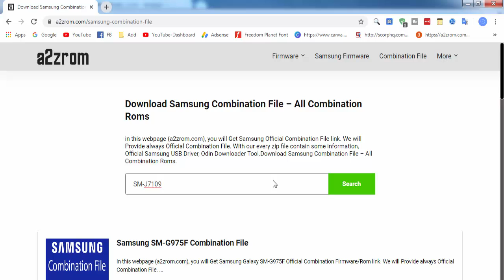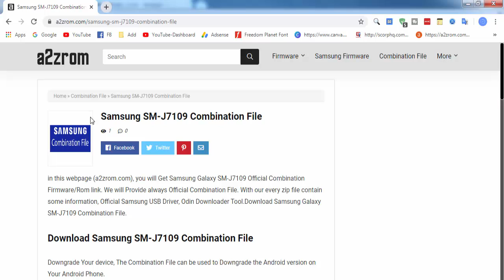Download Samsung SM-J7109 Combination File | Firmware | Flash File